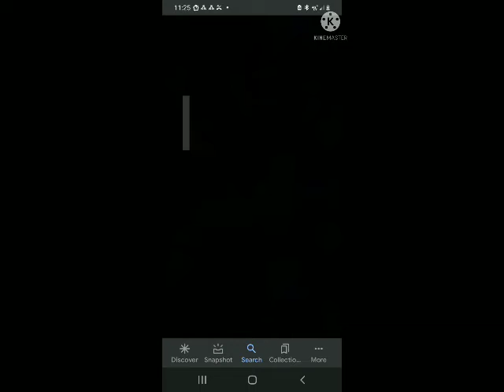Candy Shop Edit ☺